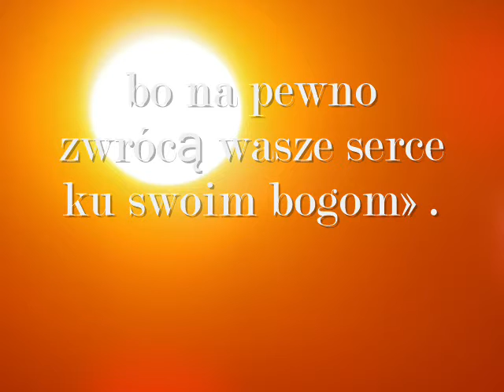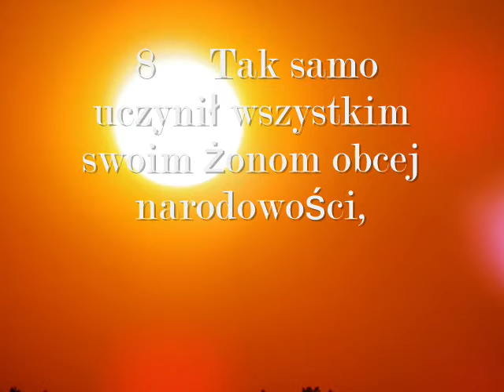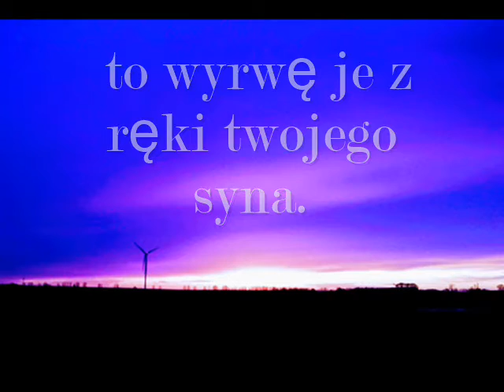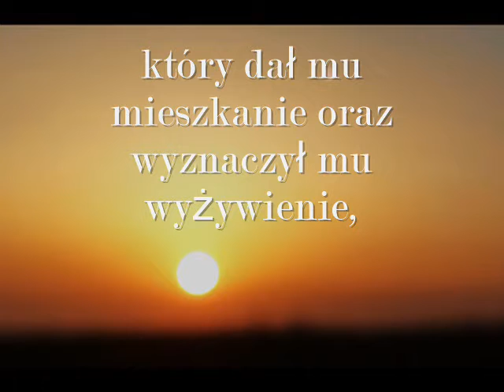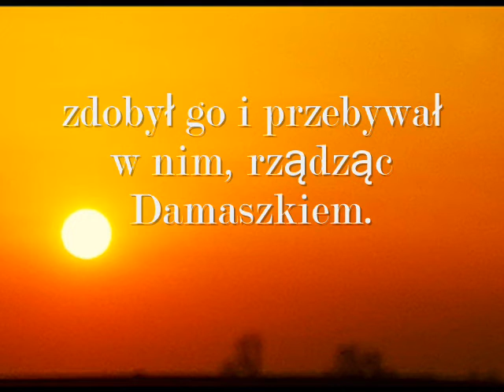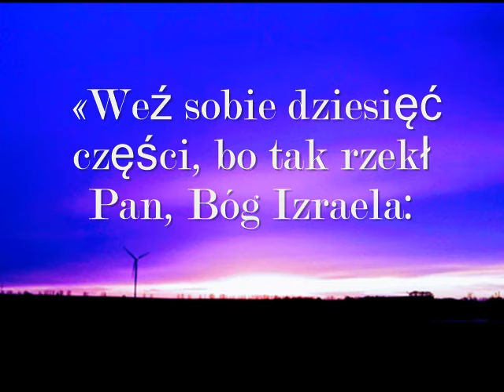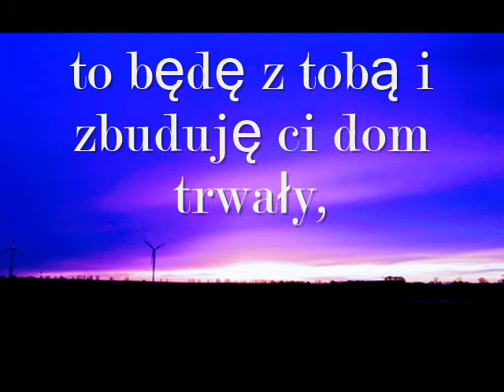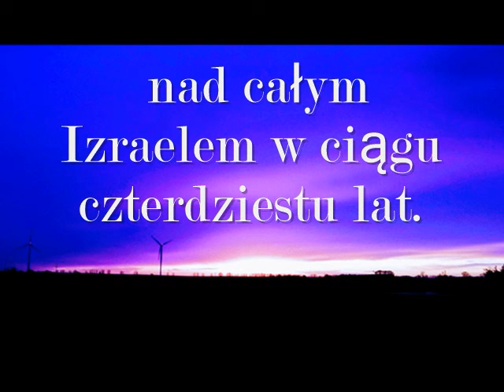1 Księga Królewska -Niewierność Salomona wobec Pana - 11